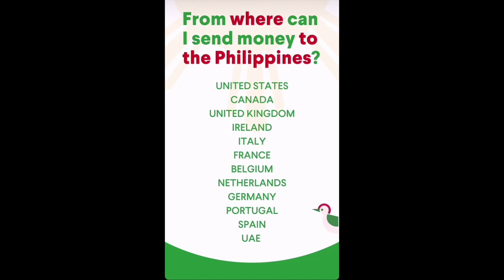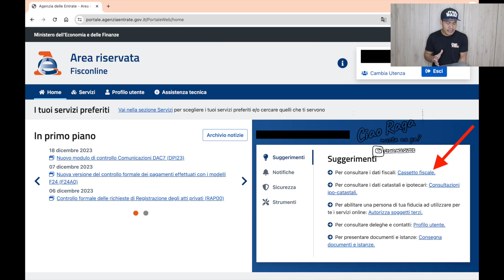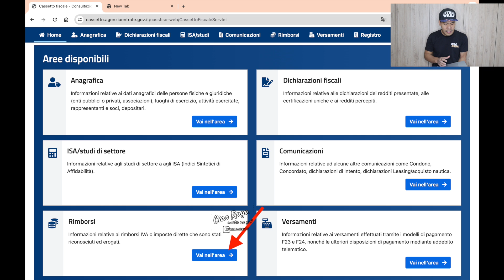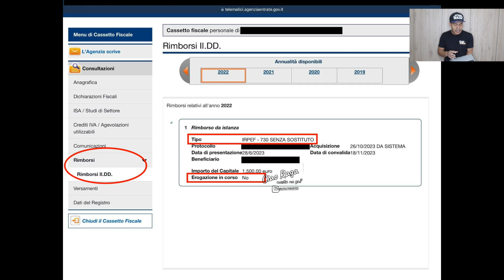Rimborso 730 KELAN ang dating? Step by Step GUIDE para ma-check online ang status at date ng payment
Linawin natin kung kelan ga talaga ang simula ng dating ng rimborso 730 na senza sostituto. Ano ga ang ibig sabihin kapag senza sostituto ang nakalagay?

Ngayon bang Dec 2023 ang dating o hanggang sa March 2024 pa? Kesa sa naghihintay ka lagi ng bonifico sa iyong conto corrente o naghihintay ng sulat galing sa agenzia delle entrate, mas maige kung ikaw mismo ay nache-check mo ang status at date ng payment para sa rimborso.

Kaya ipapakita ko sa iyo ang step by step guide para gawin iyan online duon sa sito ni agenzia delle entrate.